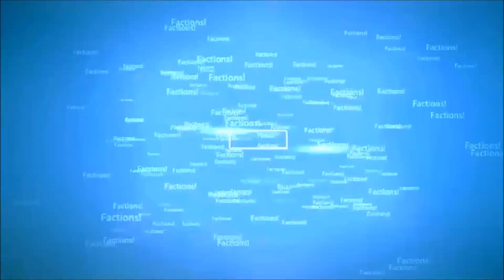Minecraft FTB Monster Episode 2! [Lucky Blocks are so Fun!]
Watch as I open a bunch of lucky blocks and see what I get!

Music used in the outro: Monster [Instrumental] by Skillet